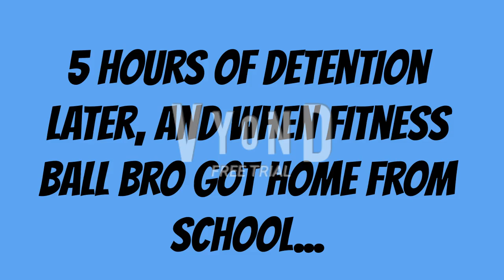Fitness Ball Bro Fails To Steal Cat Charlie The Anteater Jr's Lunch